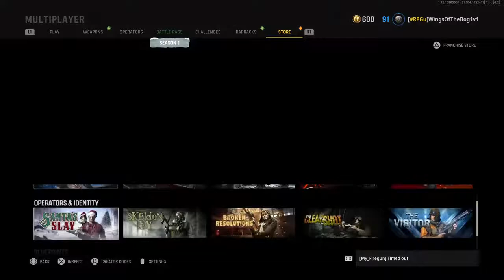Super Bowl Predictions | RPG Trolling REEL TAWK PIIIEMP